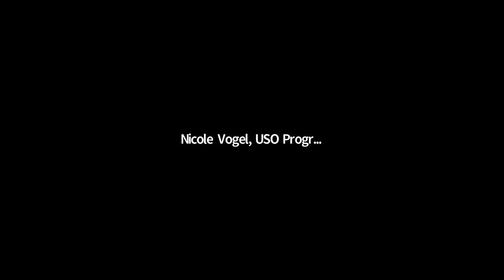Homeschooling 101 with Jessica Rudd | Coffee Connection Live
Join military spouses around the world and the USO as we chat with Jessica Rudd about homeschooling.

Learn more about the USO and its programs for military spouses

The USO strengthens America’s military service members by keeping them connected to family, home and country, throughout their service to the nation. Since 1941, the USO has been the nation’s leading military support organization serving the members of the U.S. military and their families. As a nonprofit organization that is not part of the federal government, the USO relies on the generosity of individual donors, organizations and corporations for support, and is powered by a family of volunteers to accomplish our mission of connection at over 250 locations around the world.